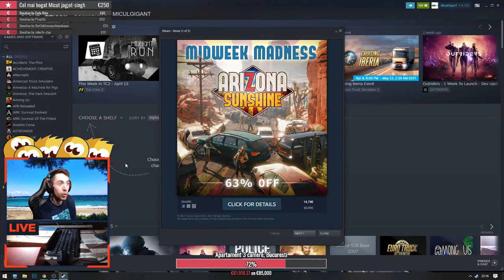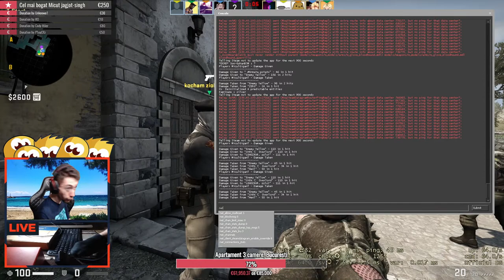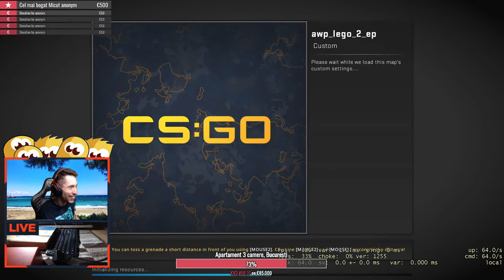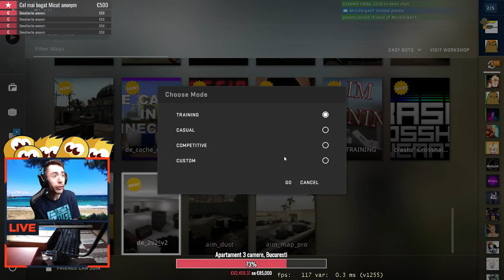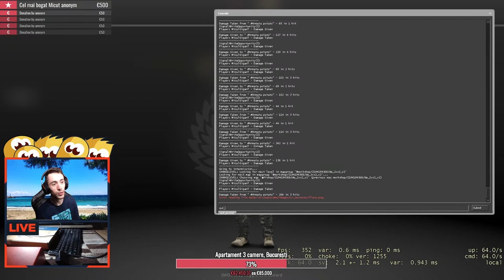[LIVE] Micutilor, avem cutie postala! | Thanks for everything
Post office nr. 7, str. Șoseaua Giurgiului 119, Sector 4, Bucharest, Romania, postal code 042310